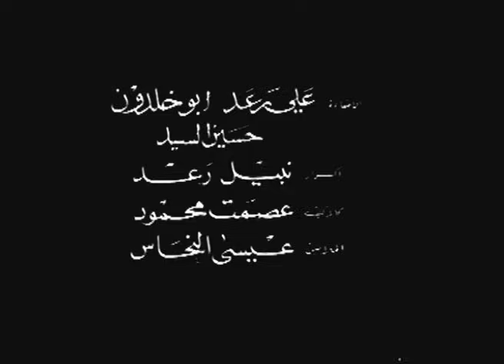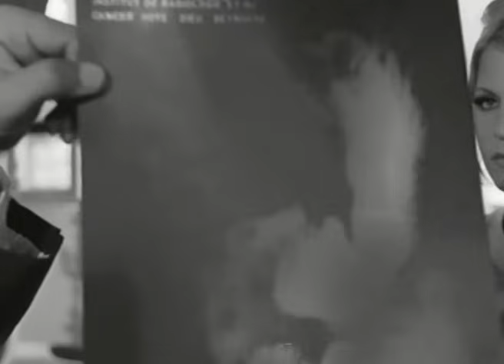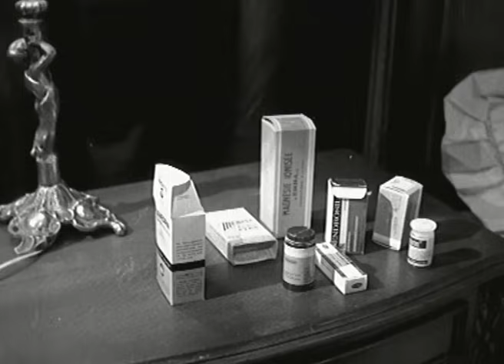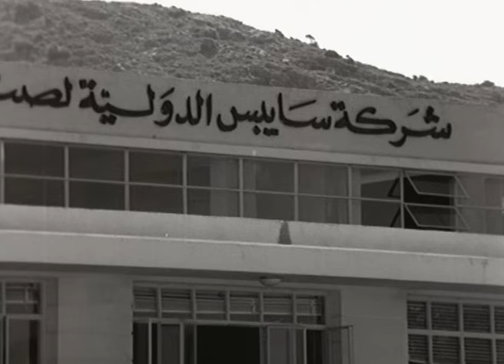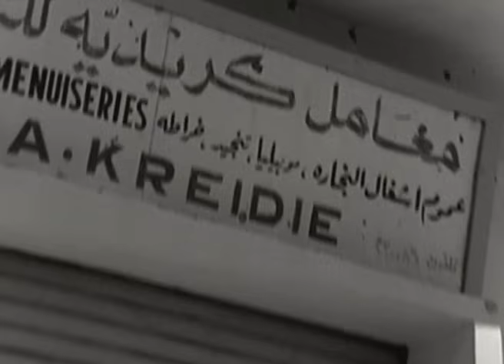فيلم همسة الشيطان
عزيز  رجل ثرى ومتزوج من الشابة درية، يمتلك حظيرة، يتولى رعايتها الشاب (سليم). تحس درية بالملل، وتحاول أن تعلم (سليم )أصول الاتيكيت. تعرف أن (سليم) يحب سعاد وأنهما اتفقا على الزواج، تحاول درية أن تجذب (سليم) لنفسها فقط. تبارك أم (سليم) علاقة ابنها مع درية وتصبح العلاقة حسية، يصاب عزيز  بالعجز بعد أن يسقط به الحصان، يهرب (سليم) من الضيعة بعد أن يحس بالندم، لكن امه تعيده مرة أخرى، تتزوج سعاد من (إحسان)، ويصل (سليم) فى نفس ليلة زفافها، تحاول الأم إبعاد ابنها عن سعاد. يقوم بخطف سعاد، ويطلق عليه (أحسان) الرصاص. يتم القبض على (أحسان) ويشفى (سليم) ويتزوج من سعاد

دراما - انتاج سنة 1969

الابطال
احمد رمزى
عمالد حمدى

الاخراج \ سيد طنطاوى
المؤلف \  غير معروف